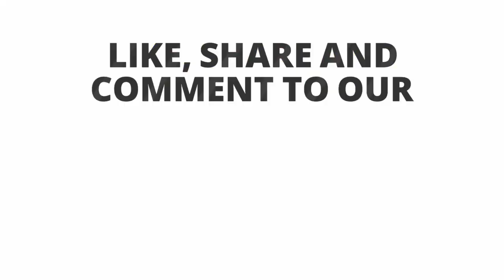Unboxing and Review of Coloured self Adhesive Stone Stickers Crystals for Art and Craft Activity